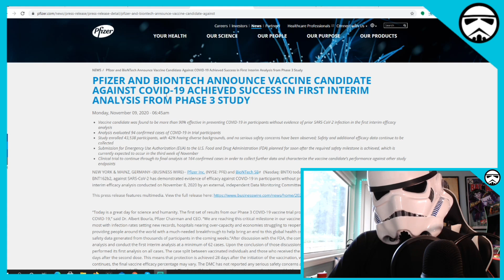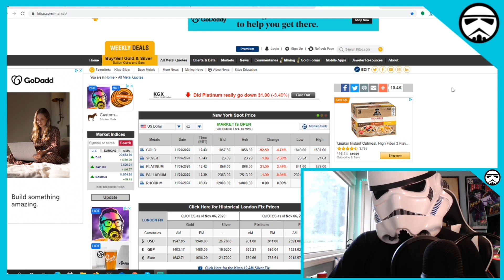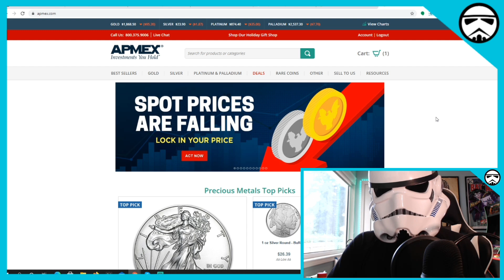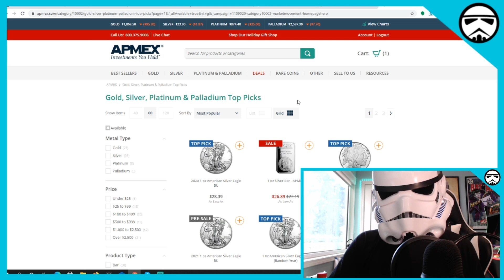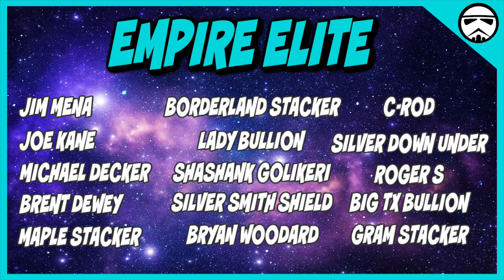Great News Causes Stock Market Surge But Metals Crash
Great News Causes Stock Market Surge But Metals Crash discusses the current events today, which shows the stock market news this week is looing strong. Analysts have called for a stock market crash election news and covid vaccine news has shifted the financial landscape. The stock market live prices have moved upward. In fact, the possible covid 19 vaccine Pfizer update, which is great news causes stock market surge. Due to this, it caused the precious metals crash today. The silver price today and gold price today is down significantly and may be a buying opportunity for stackers. The silver and gold price tends to move based on fear and uncertainty, and vice versa. The gold price falls based on news of the vaccine and the presidential election. This may be a good opportunity for gold stocks to buy 2020 amidst the covid vaccine news. The spot prices precious metals will continue to fluctuate, but this vaccine news Pfizer put out today leaves silver stacking enthusiasts with potential to increase their positions at a lower cost.

Mailing Address:
Stacking Stormtrooper

SIGNATURE COINS
Signature Coins offers a superior product at reasonable prices with insane turnaround.

This is my LCS which I frequent at least once a week. Highly recommend!

1. MUST BE 18 YEARS OF AGE TO PARTICIPATE.
2. No purchase necessary.
3. Void where prohibited.
4. YouTube is not a sponsor nor involved in the giveaway.
5. All of the items given away are gifts from The Stacking Stormtrooper to the winners.
6. I will explain any rules for the Giveaway in the video or during the livestream.
7. To participate, you must be a subscriber and like the video specified. Make sure your subscriptions is set to public.
8. You must be present during the live stream to claim the prize.
9. Any entries not following the YouTube Community Guidelines will be disqualified. Personal data from the giveaway will NOT be used or shared in any way, shape or form.